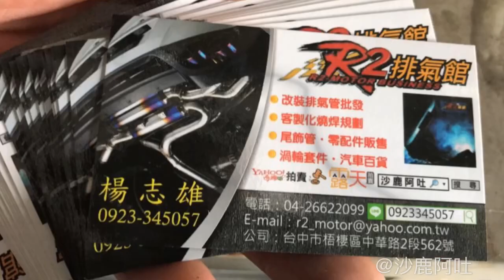福特/FORD/fiesta/1.0/TURBO/3缸渦輪增壓引擎改裝THUNDER/雷力排氣管金屬觸媒當派直上對應款不亮燈不亮引擎燈，DOWN PIPE/風派安裝服務，FRONT PIPE